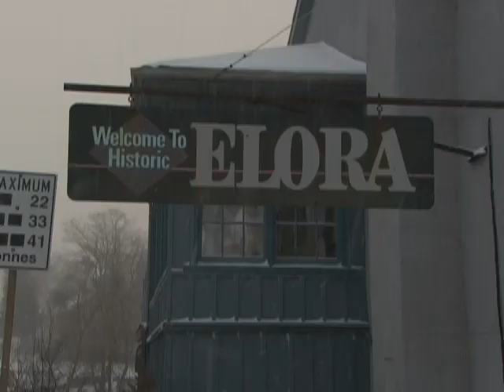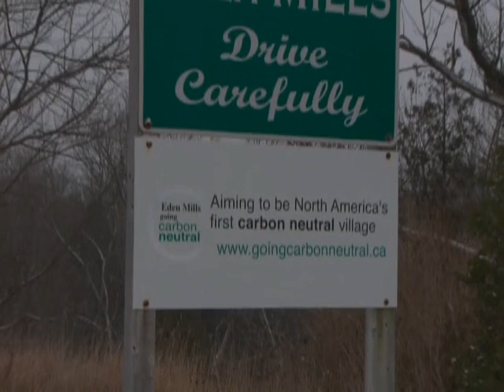In The Riding with Michael Chong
CPAC's Heather Seaman gets a tour from Conservative MP Michael Chong of his riding of Wellington-Halton Hills in Central Ontario.